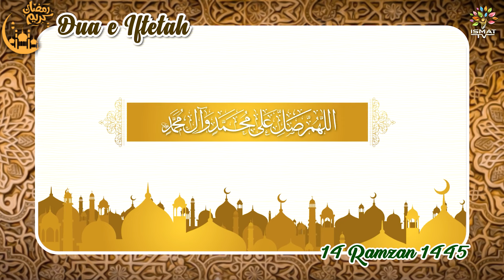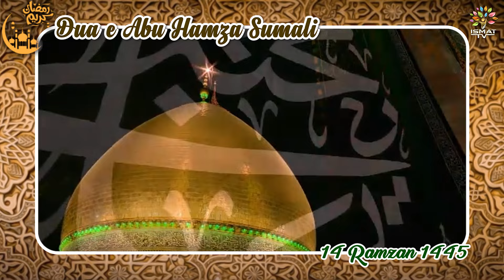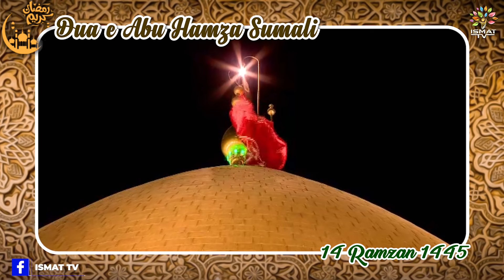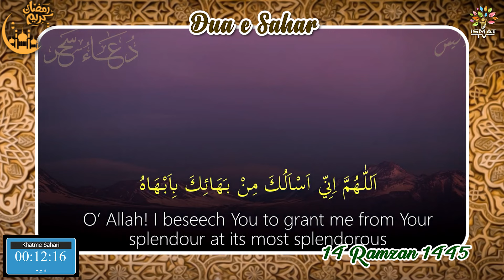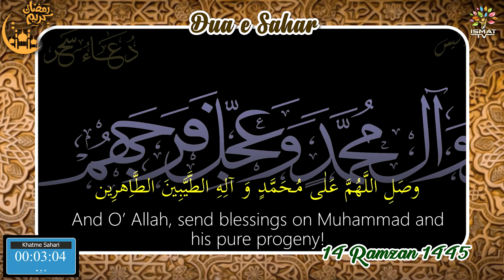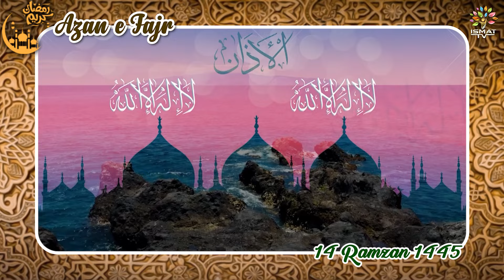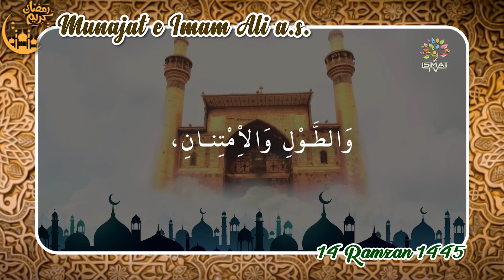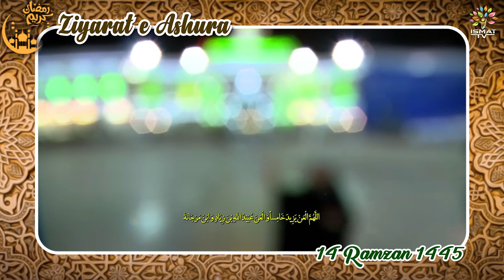Anwaar e Sahari 14th Ramzan 2024/1445 || Ramzan Special Program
Anwaar e Sahari 14th Ramzan 2024/1445
25th March 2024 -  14th Ramzan 1445

Waqt e Khatme Sahar In Delhi 04:50 AM
Tark e  Khatm e Sahar  Ke 10Min Baad Namaz e Fajr Ada Kre'n